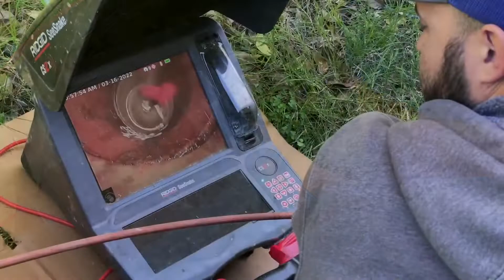Elk Grove Plumbing & Drain Trenchless Repair